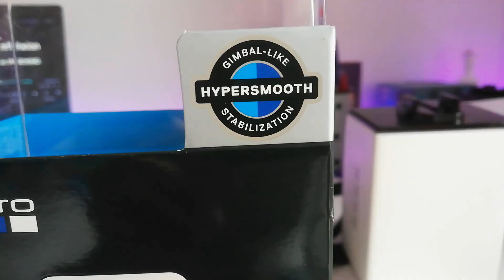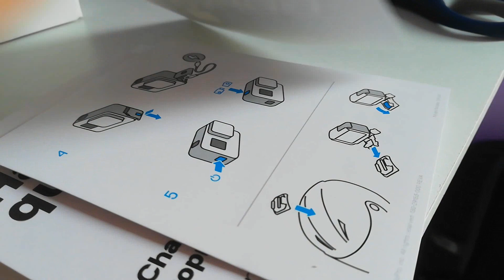UNBOXING gopro hero 7 black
yop les potes c'est nath pop et aujourd'huion se retrouve pour l'UNBOXING de la gopro hero 7 black!!!